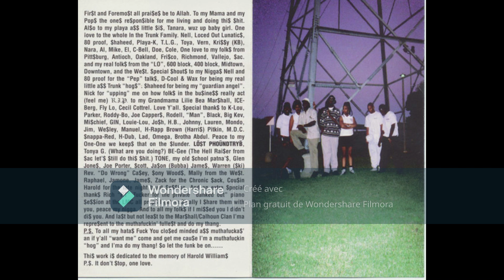Big Shell - Big Shell 1995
Do My Thang ‎(Cass, Album) In The Trunk Records